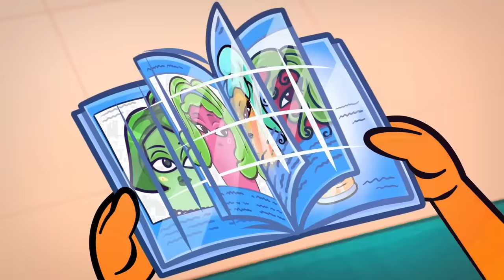Fruits Go to a Beauty Salon For The First Time || Funny Beauty Fails by Pear Couple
Wow! Today girls are going to change their style to look fashionable!

I can't wait to see their transformations! Liza is a fan of one superstar, and she wants to do the same hairstyle and makeup. It's incredible! Anyway, other girls decided to make the same look, and now they all look the same!

0:00 Oops!
0:40 New hairstyle
1:44 Hair removal
3:03 Lip plumper
3:58 Tanning
4:50 Superstar
5:55 New body
8:08 Body art
9:07 New look